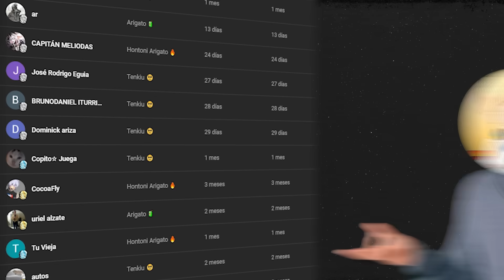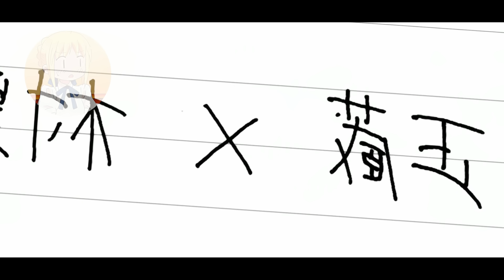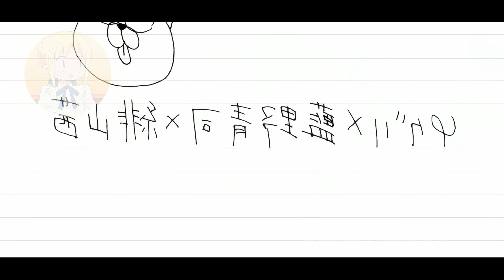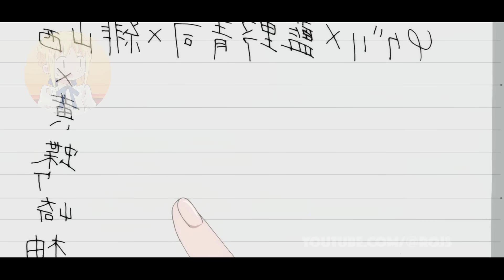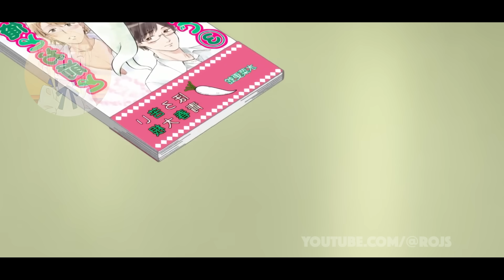Formo un harem con un ángel, una as3sina y una chica protectora sin querer | Anime Resumen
🧃 Anime: Renai Boukun

👉 Charlemos en Twitch! 🧃